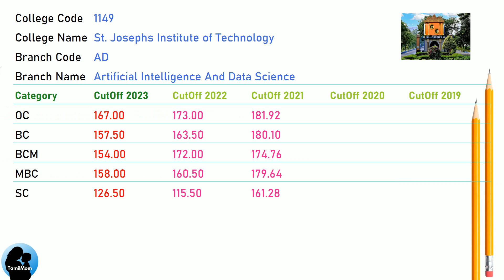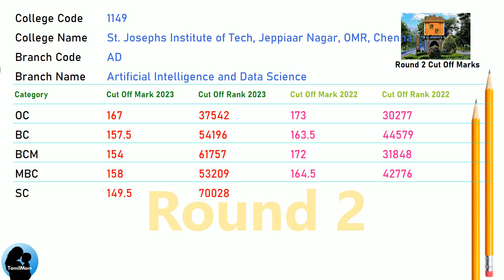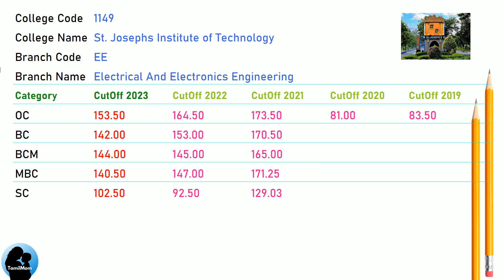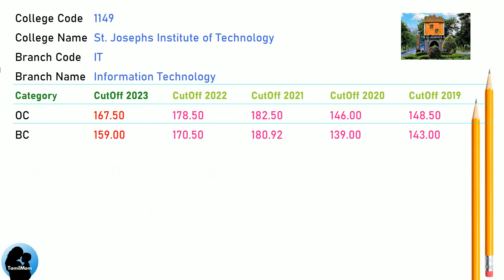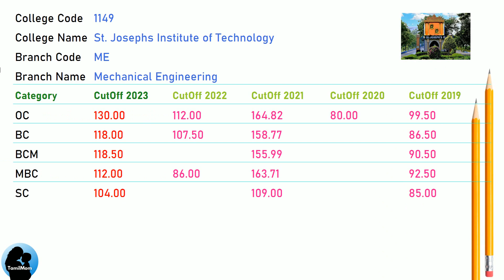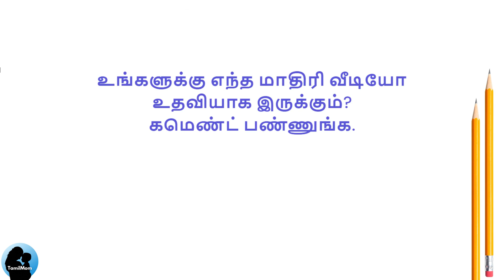TNEA 2024 🔥| St.Josephs Institute of Technology Chennai | Round 1 | Round 2 | 7.5 Reservation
Are you considering applying for engineering courses at St. Josephs Institute of Technology through TNEA 2024? If so, this video is tailor-made for you!

We've meticulously gathered all the crucial details regarding the anticipated TNEA cut off 2024 for St. Josephs Institute of Technology  TNEA Counselling Code 1149, aiming to enhance your comprehension of the admission procedure.

Throughout this video, we'll delve into the previous year's cut-off marks for various engineering branches and categories, examine the factors influencing the cut-off, and offer valuable insights to boost your chances of securing admission.

Ensure to watch till the end to gain a comprehensive understanding of TNEA 2024 Cut Off Marks for St. Josephs Institute of Technology.

St. Josephs Institute of Technology Cut Offs Covered in this video:
TNEA Cut Off for St. Joseph's Institute of Technology  Jeppiaar Nagar Old Mahabalipuram Road (OMR) Chennai 600119 in Artificial Intelligence And Data Science
TNEA Cut Off for St. Joseph's Institute of Technology  Jeppiaar Nagar Old Mahabalipuram Road (OMR) Chennai 600119 in Computer Science And Engineering
TNEA Cut Off for St. Joseph's Institute of Technology  Jeppiaar Nagar Old Mahabalipuram Road (OMR) Chennai 600119 in Electronics And Communication Engineering
TNEA Cut Off for St. Joseph's Institute of Technology  Jeppiaar Nagar Old Mahabalipuram Road (OMR) Chennai 600119 in Electrical And Electronics Engineering
TNEA Cut Off for St. Joseph's Institute of Technology  Jeppiaar Nagar Old Mahabalipuram Road (OMR) Chennai 600119 in Information Technology
TNEA Cut Off for St. Joseph's Institute of Technology  Jeppiaar Nagar Old Mahabalipuram Road (OMR) Chennai 600119 in Mechanical Engineering

🔍 Programs Covered:
Information Technology
Mechanical Engineering

Chapters for St. Josephs Institute of Technology cut off marks :
00:00:00: Welcome to TamilMom
00:00:09 TNEA Cut Off for St. Josephs Institute of Technology in Artificial Intelligence And Data Science
00:01:17 TNEA Cut Off for St. Josephs Institute of Technology in Computer Science And Engineering
00:02:25 TNEA Cut Off for St. Josephs Institute of Technology in Electronics And Communication Engineering
00:03:33 TNEA Cut Off for St. Josephs Institute of Technology in Electrical And Electronics Engineering
00:04:24 TNEA Cut Off for St. Josephs Institute of Technology in Information Technology
00:05:32 TNEA Cut Off for St. Josephs Institute of Technology in Mechanical Engineering